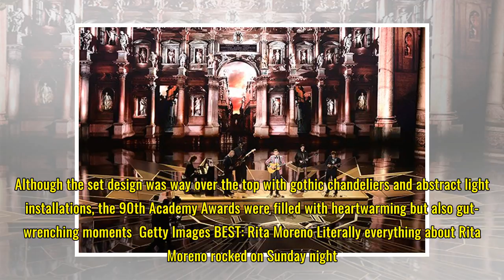Gary Barber to Exit as MGM Chief Executive Officer